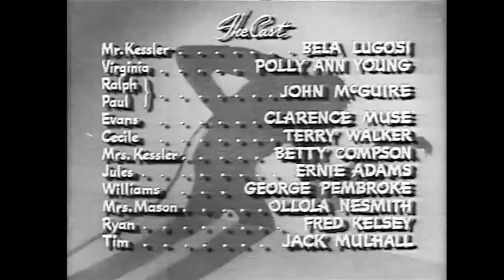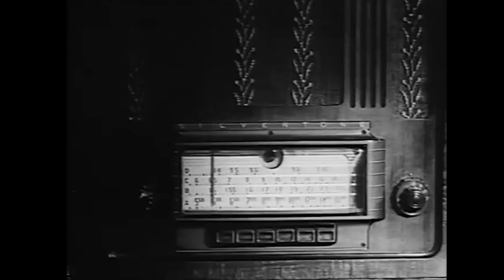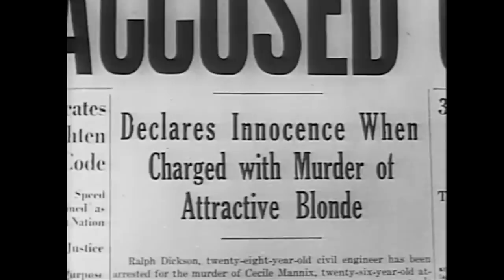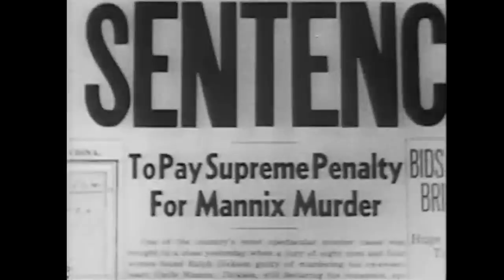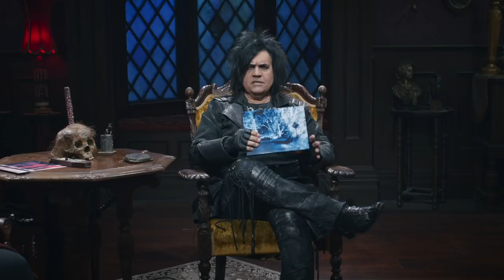Ellen MacFarlane & Invisible Ghost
A has-been rock star hosts horror films in his haunted mansion. Guest: paranormal investigator Ellen MacFarlane. Movie: 1941’s Invisible Ghost.